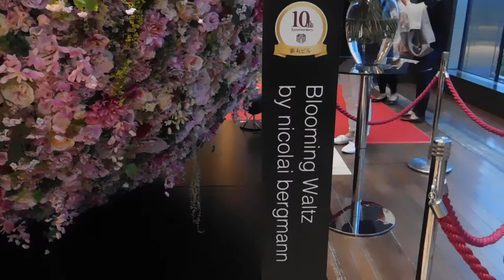DSCN7243新丸ビル１０周年Blooming Waltsニコライ・バーグマン20170427球体フラワーオブジェ